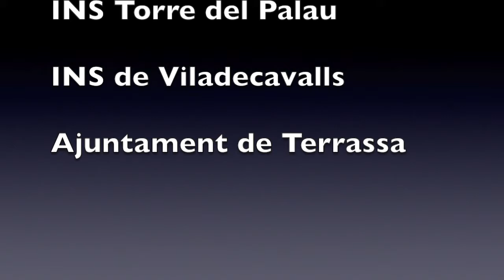ELS DRETS DELS INFANTS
TEATRE PRINCIPAL
BATXILLERAT D´ARTS ESCÈNIQUES INS VILADECAVALLS & INS TORRE DEL PALAU
Ajuntament de Terrassa Sindicatura de greuges